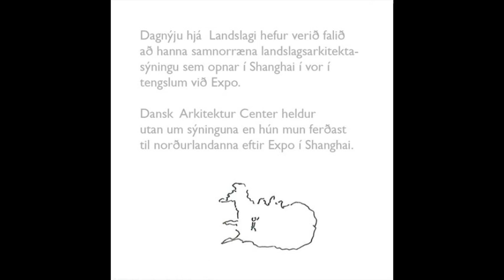jolakort09.mov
Jólakort Landslags 2009. Teiknimynd: Dagný Bjarnadóttir, aðstoð: Róbert Þór Haraldsson. Tónlist: Hafdís Bjarnadóttir. Harmonikka og gítar: Erica Roozendaal og Hafdís Bjarnadóttir. Fugl: Dulþröstur (Catharus cuttatus)